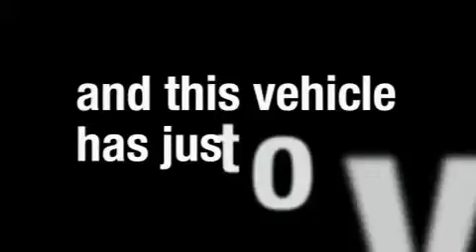2007 BMW 550 Beverly Hills CA 90211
Year: 2007
 Make: BMW
 Model: 550
 Engine: 4.8L V-8cyl
 Trans.: Automatic
 Exterior: Grey
 Miles: 33,905
 Interior: Black